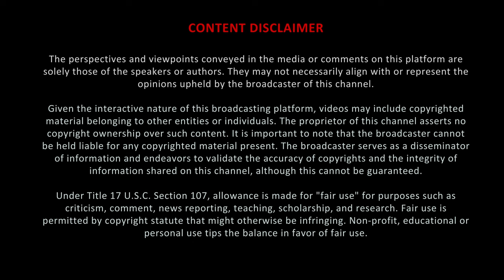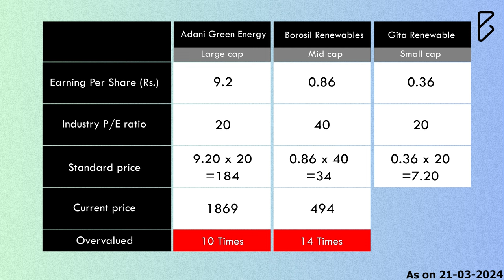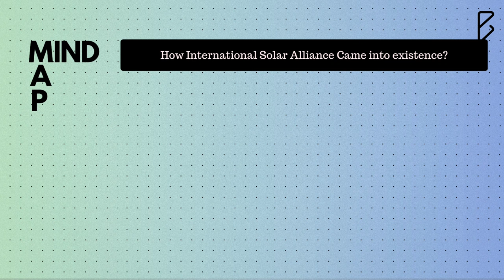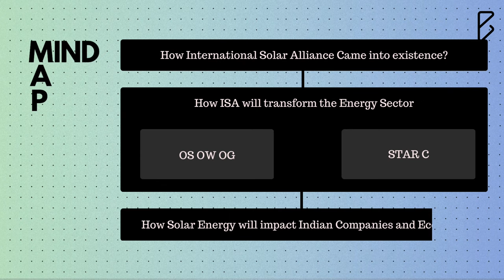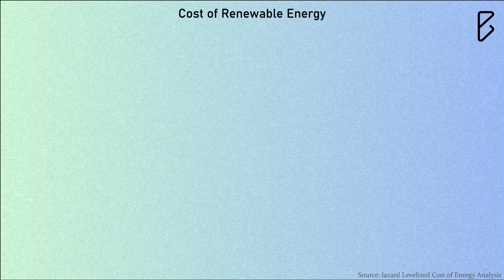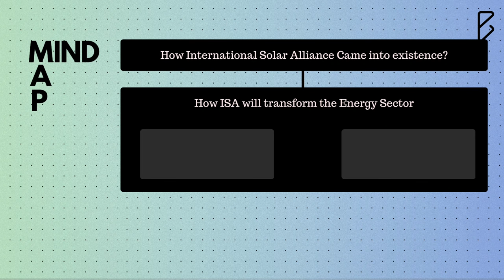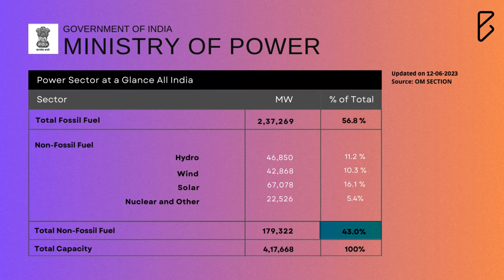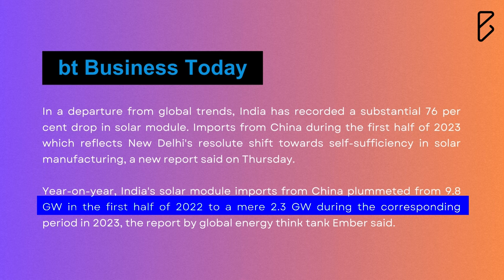India's Changing Power Sector | The Future of Electricity Production in India.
In this video we will understand in detail how, International Solar Alliance came into existence. The projects started by the ISA and the impact its creating in the member nations. We will understand in detail about India's economic position because of ISA and how its impacting India's renewable sector.

Chapters:
0:00 3 Stock Analysis and Intro
2:46 Mind Map
3:13 The Birth of International Solar Alliance
6:28 How ISA will transform the Energy Sector?
8:02 One Sun One World One Grid
9:36 Star C
10:12 How ISA will impact Indian economy
12:13 This election, ask this from your MPs

About "The Bokaro Project"
Bokaro is a very small town in the state of Jharkhand. Creator's Hometown, hence the name. The Bokaro Project visions to facilitate small entrepreneurs through right knowledge.